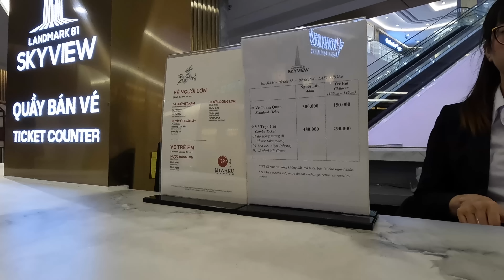This Is NOT The Vietnam I Remember 🇻🇳 (Modern Saigon)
Today's adventure has me surprised and intrigued by just how modern Saigon, Vietnam has become!

From the architecture to the landscapes of certain parts of the city, it was amazing to see and compare to my past memories of the country.

Chapters
0:00 Welcome to Modern Vietnam
7:35 Vietnam Tallest Skyscraper - Landmark 81
20:31 Vietnam Best Mall - VinCom Mega Mall